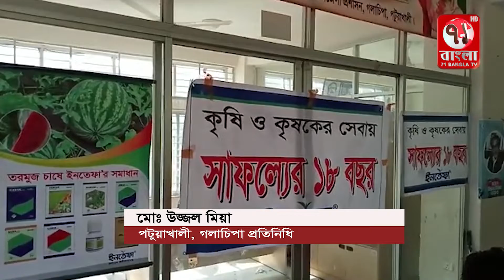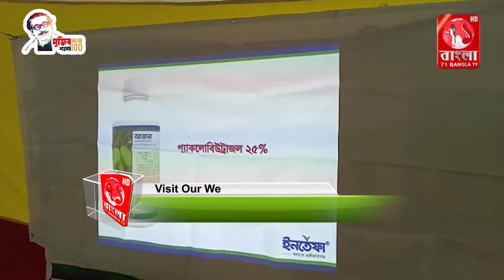পটুয়াখালীগলাচিপায় কীটনাশক ঔষধ কোম্পানির কৃষক সম্মেলন ও পণ্য পরিচিতি সভা